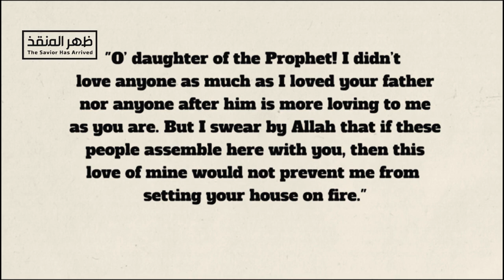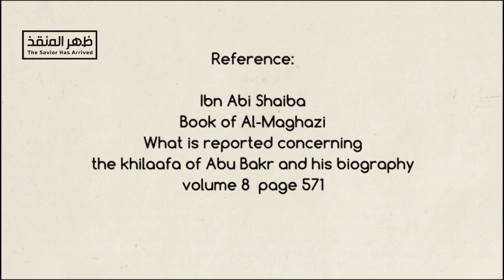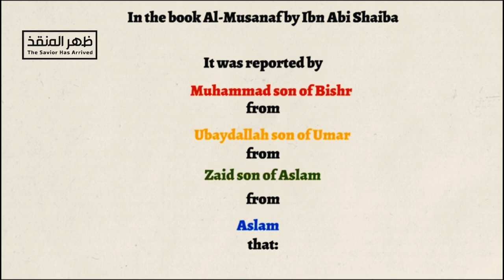Did Umar and his people threaten Fatima Al Zahra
Did Umar ibn Khattab threaten Fatima Zahraa, the daughter of Prophet Muhammad (s)? Let's do a quick FACT CHECK with authentic hadeeth.